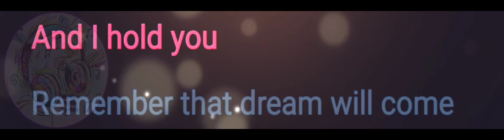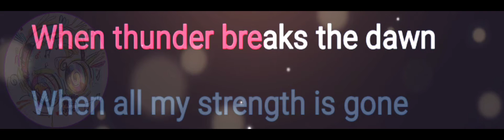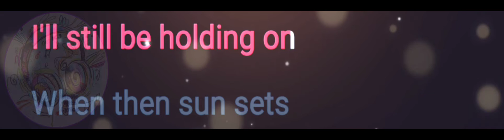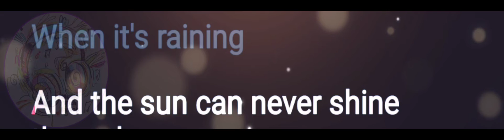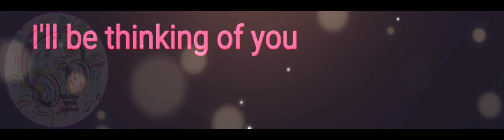I'll be Thinking of You | Air Supply | Lyrics Video